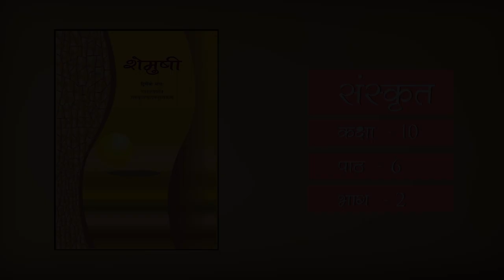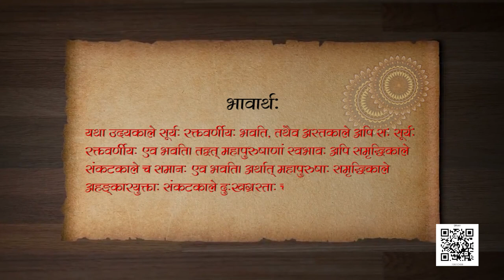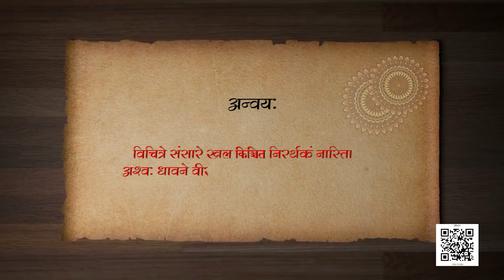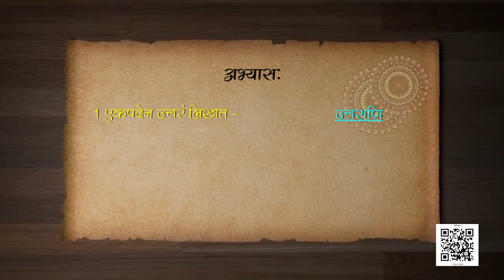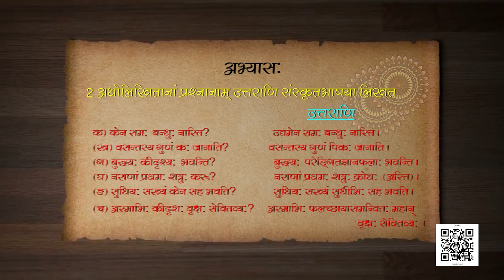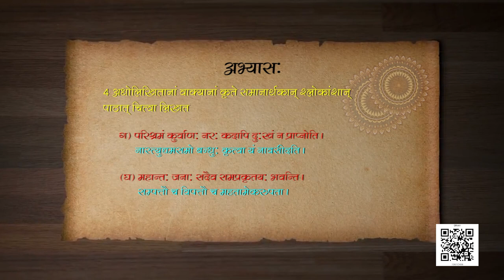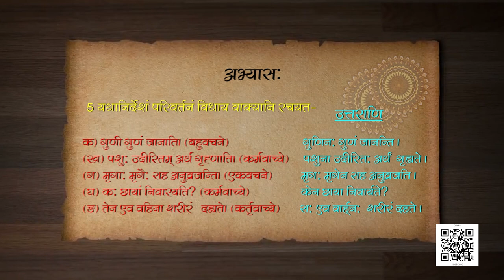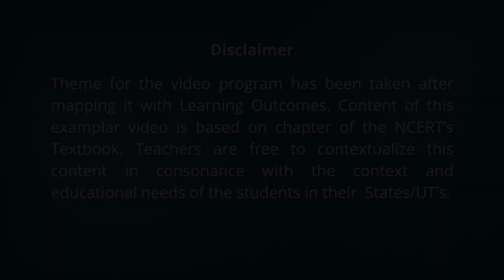कक्षा १० संस्कृत : पाठ - 6: सुभाषितानि-2